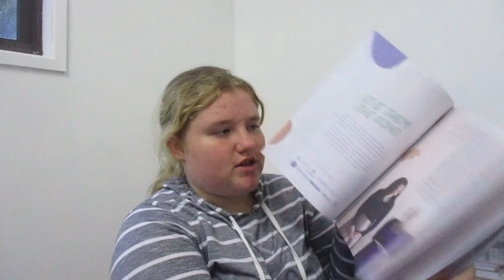What I Got For My 15th Birthday haul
In this video i just basically show you guys what i got for my 15th birthday!

Filmed with: Canon IXUS 185